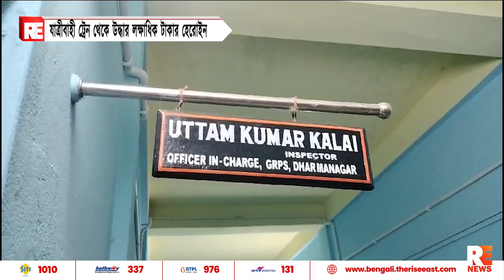যাত্রীবাহী ট্রেন থেকে উদ্ধার লক্ষাধিক টাকার হেরোইন